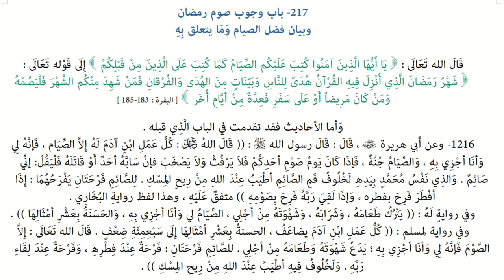Riyāḍ us-Ṣāliḥīn | Hadith 1216 - The excellence of Sawm - fasting - of Ramadan